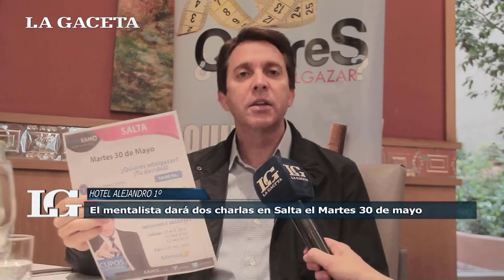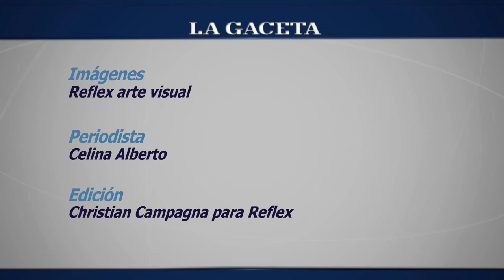tony kamo 29 5 17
Tony Kamo cuenta todos sus secretos, antes de su evento, en Salta.